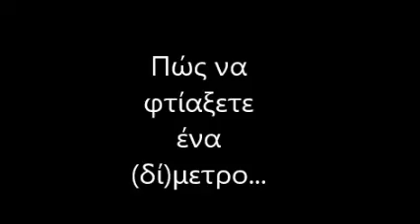Πώς να φτιάξετε ένα 2 μέτρο!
Η Μια και η Ευαγγελια δειχνουν στα παιδια του Αρτουρο πως να φτιαξουν ενα 2μετρο! (διοτι 2 μετρα ειναι η αποσταση που πρεπει να καραταμε μεταξυ μας αυτη την εποχη!)